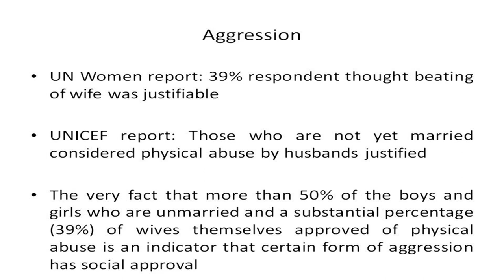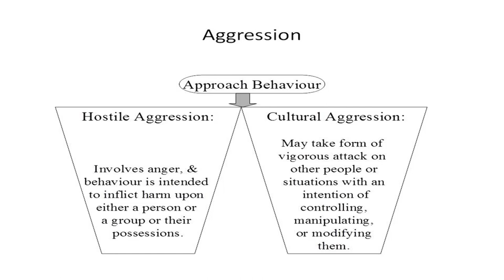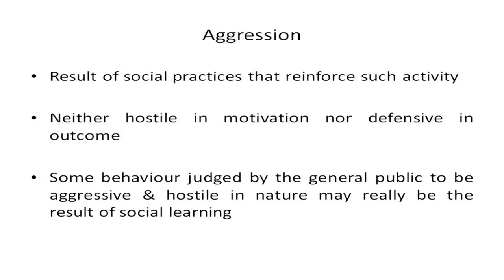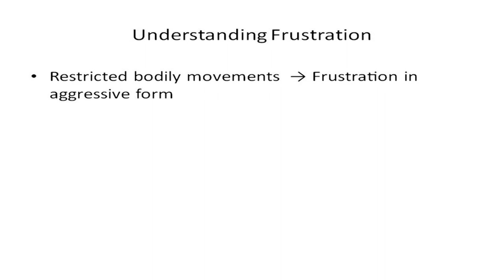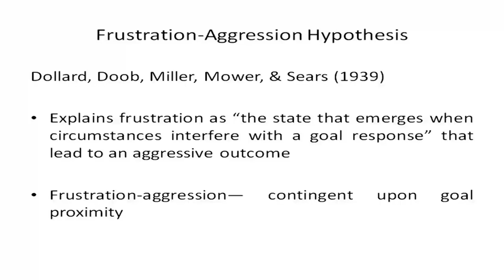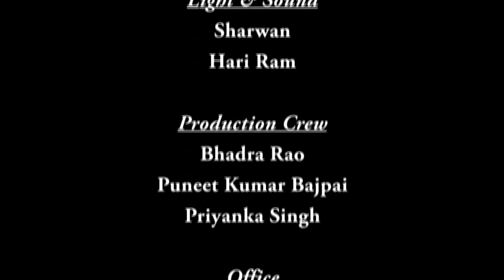Mod-08 Lec-02 Aggression